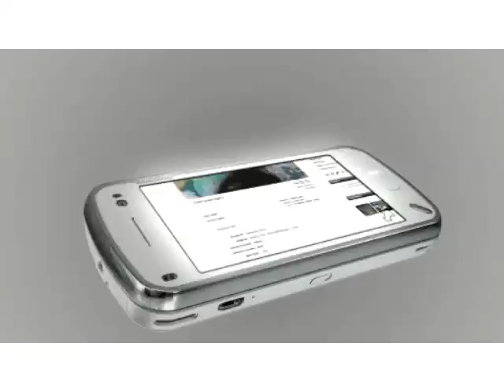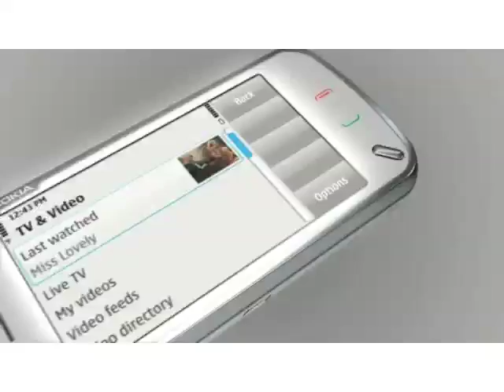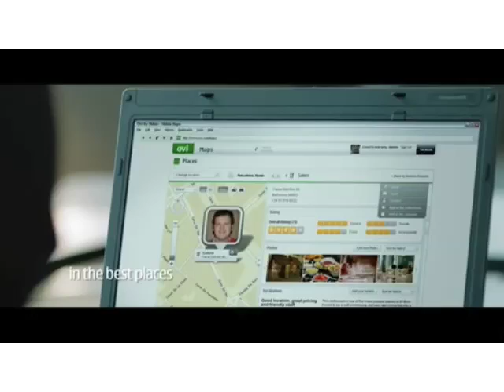Nokia World 2008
Nokia introduced the N97 touchscreen smart phone at at the Nokia World exposition in Barcelona.  Nokia Corp. continued to build out its Ovi service with new e-mail and instant messaging solutions as well as an enhanced mapping offering.